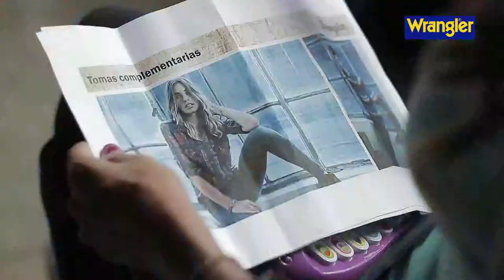SPOT WRANGLER LERYN FRANCO OTOÑO INVIERNO 2015 PY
Campaña WRANGLER
Colección Otoño Invierno 2015 (Paraguay)
Dirección & Fotografía: Jorge Harika
Modelos: Leryn Franco | Carlos Ortellado
Back: Analía Jiménez
Hair & Make up: Gissella San Martín Brun